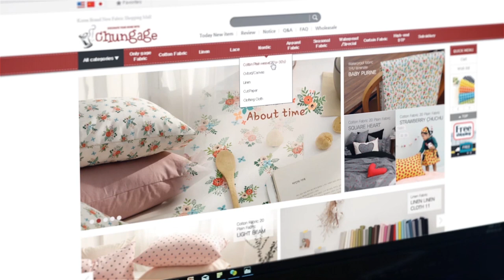[it's fabric] Making a Thermal Bag with Cherry Milk, sewing, DIY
DIY & Sewing Hacks + Tips

'Making a Thermal Bag with Cherry Milk'

[preparations]

TPU laminate fabric) Cherry Milk
Mesh fabric) Creamy Ang punchign mesh
Insulated fabric) silver sheet
Adel / option:T-125
Waterproof solid) non-patterned
Waist string) 40mm point band
No.3 coil zipper 270cm
Cotton piping band
A set of clips
Embroidery waving strap
zipper head